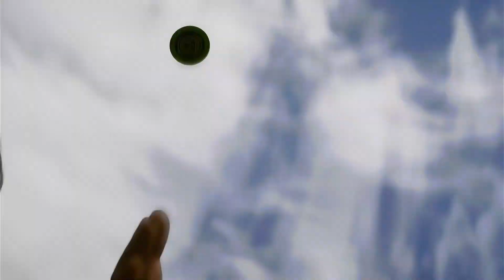EA Sports FC 24 | Manchester City vs Ipswich Town - Etihad Stadium | Gameplay PS5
Description:

Welcome to the gripping EA Sports FC 24 gameplay video where we present an immersive duel between Manchester City and Ipswich Town at Etihad Stadium on PS5! In this highly anticipated clash between two top Premiere League teams, we witness breathtaking football, spectacular goals and passionate action on the virtual pitch.

🎮 Game information:
EA Sports FC 24 offers an immersive gaming experience on PS5 with realistic graphics, smooth animation and authentic stadium ambience. At the Etihad Stadium, home of Manchester City, fans will get their money's worth as they cheer on their favorite players in a high-intensity match against Ipswich Town.

🏟️ Etihad Stadium:
The Etihad Stadium shines in all its glory on the PS5, with meticulously designed details from the stands to the pitch. The unique atmosphere of the stadium is captured as fans wave flags, chant and bring the emotions of the game to life. Immerse yourself in Virtual Reality and experience the stadium shaking with every goal!

⚽ Gameplay:
Players can choose from an extensive list of teams including Manchester City and Ipswich Town. Each team has realistic player ratings and tactics based on their real-life counterparts. The gameplay features fluid movement, realistic ball physics and tactical depth. From spectacular dribbles to precise passes and unbelievable shots on goal - every second of the game holds surprises.

🌟 Next-gen gaming experience:
With the power of the PS5, EA Sports FC 24 enjoys faster loading times, more realistic animations and stunning graphics. Players are transported to a world where the line between virtual football and reality is blurred. Each individual's high-definition player model, authentic jerseys and lifelike stadium backdrops help create an unforgettable experience.

🎉 Goals and celebrations:
In this gripping duel between Manchester City and Ipswich Town, we witness dynamic goals and passionate celebrations. The players react to their successes with individual movements and thus show their personality. Whether it's a goal in the last minute or a breathtaking free kick - the excitement is maintained until the last second.

🎤 Commentators and Mood:
Commentators in EA Sports FC 24 create an immersive atmosphere as they analyze what's happening on the pitch. The combination of expertise and enthusiasm gives the game an authentic touch. The reactions of the fans in the stadium are shown just as realistically as those on the pitch.

Conclusion:
Dive into the world of virtual soccer with EA Sports FC 24 on PS5! In this gameplay video, you can experience the match between Manchester City and Ipswich Town in the Etihad Stadium up close. From breathtaking goals to passionate celebrations and realistic stadium atmosphere - EA Sports FC 24 offers the ultimate football experience that you shouldn't miss.

Don't forget to hit the Like button, share the video and subscribe to our channel to always be up to date with the latest updates on EA Sports FC 24 and other exciting games. Thanks for being with us and see you on the virtual pitch! ⚽🎮